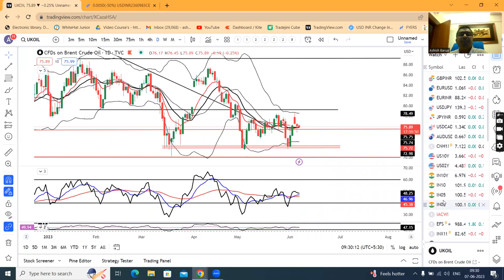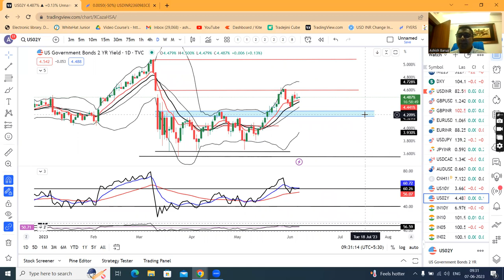RBI Monetary Policy Decisions on 8th Jun awaited--Currency daily analysis 7th Jun